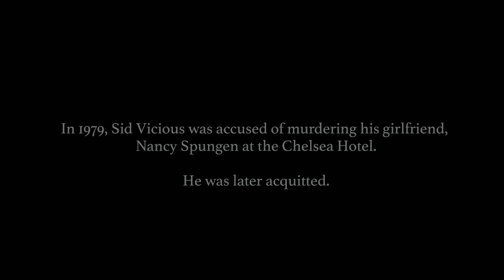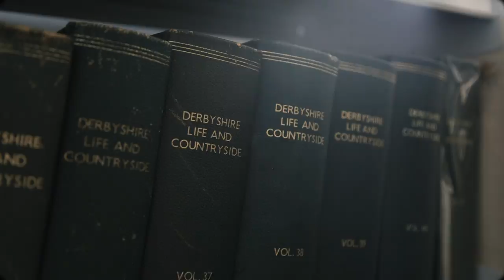Charlie Hole - The Ballad of Anne Beverley (Official Video)